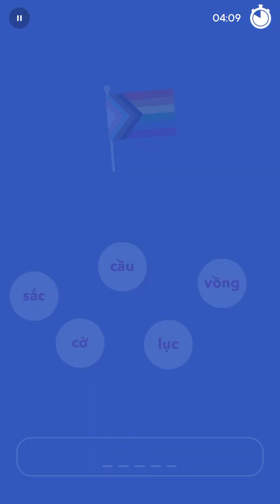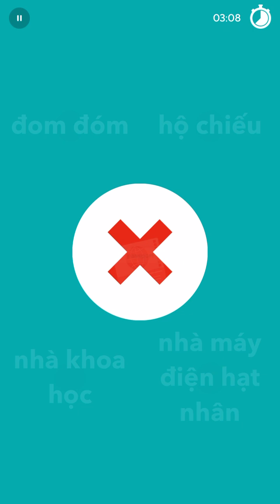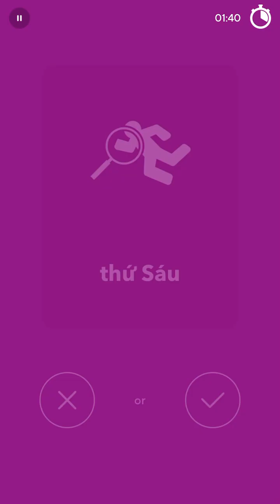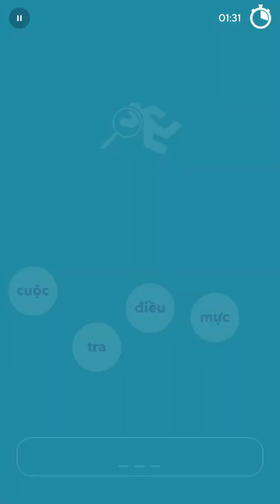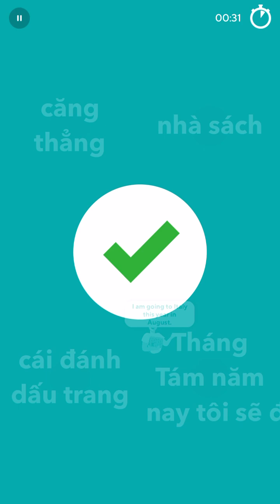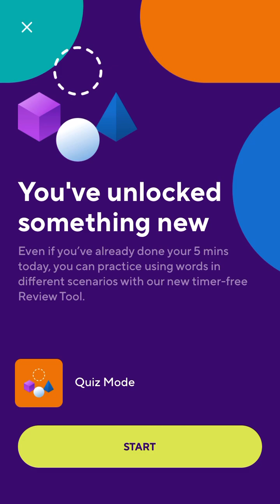2024-02-12 Drops Vietnamese